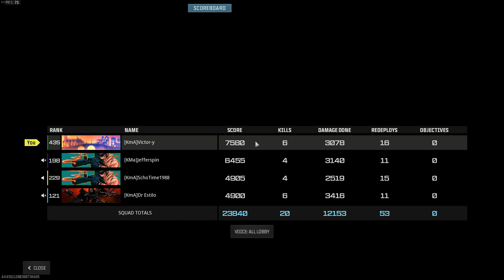Warzone III (The New Order) - Not Today!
MVP: Victor-y